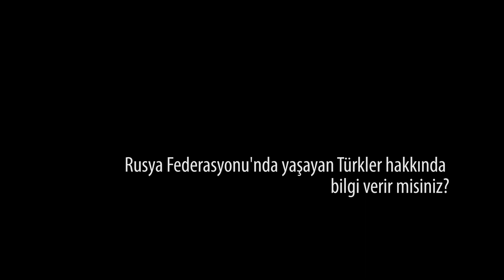MEŞVERET | RUSYA TÜRKLERİ : Hasan Demiroğlu, Tataristan, Başkurdistan, Çuvaşistan, Hakasya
Mesele, Meşveretin bu bölümünde Rusya Türklerini gündemine alıyor.  Sorularımızı Hasan Demiroğlu cevaplıyor. İyi seyirler.

''MEŞVERET | RUSYA TÜRKLERİ''

🎧 Bünyamin Aksungur - Börlügen "Böğürtlen"